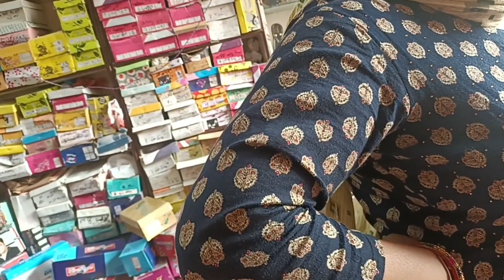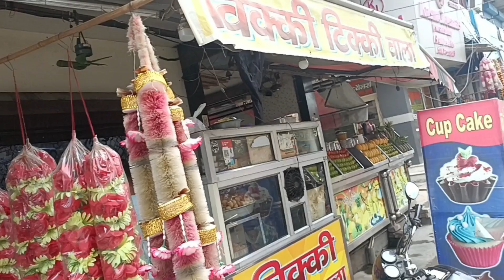मार्किट मे कहा से क्या खरीदा मार्किट शॉपिंग vlog Sarthak Narwal family vlog